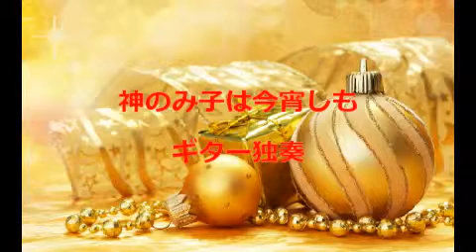O Come, All Ye Faithful 神のみ子は今宵しも Guitar performanceギター演奏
「テレビ電話専門ギター教室こまつギターアカデミー」
この作品（ギター・ソロ）の楽譜は「同人音楽の森」からダウンロードでどなたでもご購入いただけます。（ダウンロード会員登録無料。）

クリスマスの時期に歌われる定番の讃美歌として、日本でもよく知られています。

教会で合唱されるイメージで編曲しましたので、
２～３の声部で出来ています。
その分、少し難しくなりましたが、
中級者の方が弾けるように配慮しました。

前２ページ。運指、TAB譜付。
標準演奏時間　１分５０秒

■■■その他活動紹介■■■
●TAKA先生とギターを楽しもう！

■Udemyギターコース
受講生1,200名超(2024/9月現在）

【こども向けギターコース】
●リトルギタリストⅠ
【アコースティックギター関連コース】
●やさしく独習アコギ（入門編）TAKA 先生のアコースティックギターレッスンⅠ
【習いに行かずに上手くなる】
C35D
●速効独習アコギ（応用編） TAKA 先生のアコースティックギターレッスンⅡ
DD44D
●アコギ（アコースティックギター）独奏レパートリー（初級編）初級ソロギター５曲
D1D4CEC
●アコギ（アコースティックギター）独奏レーパートリー（中級編）中級ソロギター５曲
22DF9EF
【クラシックギターコース】
●基礎からのクラシックギター（Classical Guitar）Ⅰ （初級編）ビデオで明解！
2021_September
●基礎からのクラシックギター（Classical Guitar）Ⅱ（中級編）ビデオで明解！
●基礎からのクラシックギター（Classical Guitar）Ⅲ （上級編）ビデオで明解！
●クラギ（クラシックギター）独奏レパートリー（初級編）初級ソロギター５曲
ADEF2CD7
●クラギ（クラシックギター）独奏レーパートリー（中級編）中級ソロギター５曲VOL.1
EE6582BC
●クラギ（クラシックギター）独奏レーパートリー（中級編）中級ソロギター５曲VOL.２
BC22
●クラギ（クラシックギター）独奏レーパートリー（中級編）中級ソロギター５曲VOL.３
0181D
ギター・スキルアップ関連コース
●演奏力パワーアップ！クラシック・ギタリストのための毎日の練習（アコギ対応）
【コンプリートマスターコース】
●クラシックギター・トレモロ奏法コンプリート・マスター講座
Classical guitar tremolo master
E5
●クラシックギター名曲「愛のロマンス」（映画「禁じられた遊び」より）
３日でマスター（最短１日）～「サラバンド」付
50
●ビデオとTAB 譜で明解！クラシックギター名曲「大聖堂（作曲：バリオス）
第１・２楽章」コンプリートマスター講座
●ビデオとTAB 譜で明解！クラシックギター名曲「大聖堂（作曲：バリオス）第３楽章」
コンプリートマスター講座
●ビデオとTAB 譜で明解！クラシックギター名曲「アストリアス（作曲：アルベニス）」
●ビデオで最短学習！クラシックギター名曲「プレリュードNo.1（ヴィラ＝ロボス）」
●ビデオとTAB 譜でわかる！クラシックギター名曲「カタロニア民謡：聖母の御子、アメ
リアの遺言」を弾こう！
●「ヴァイスのシャコンヌコンプリート・マスター」
●スペイン舞曲第５番「アンダルーサ（祈り）」ビデオとTAB 譜でわかる！クラシックギ
ター名曲
CB
●世界一やさしいクラシックギター名曲「アルハンブラの思い出（F.タルレガ）」
コンプリートマスター
●ビデオとTAB 譜で明解！「アラビア風奇想曲（F.タルレガ）」コンプリートマスター講座
7
●ギターでバッハを弾こう！～バッハを練習するときっと上達する～
●ビデオで独学独習！クラシックギター名曲「ショーロスNo.1」＆「プレリュードNo.3」コンプリートマ
スター
【音楽家向けオンラインコース】
●「音楽家（演奏家）がオンライン講座を作るためのレッスンコース」人気音楽家オンラ
イン講師（２０コース以上公開）が教える